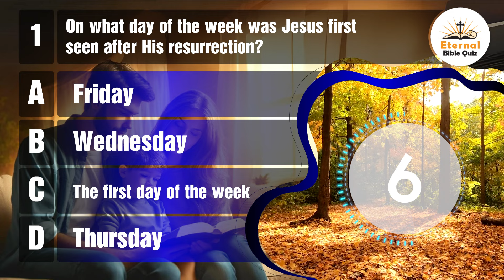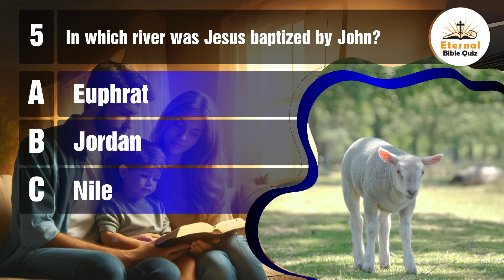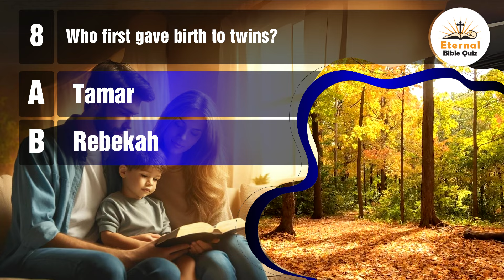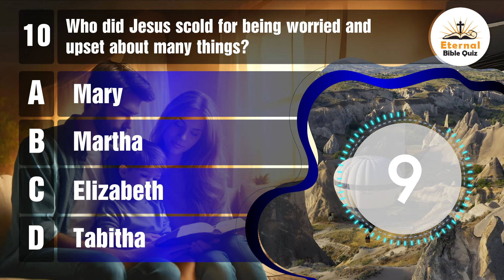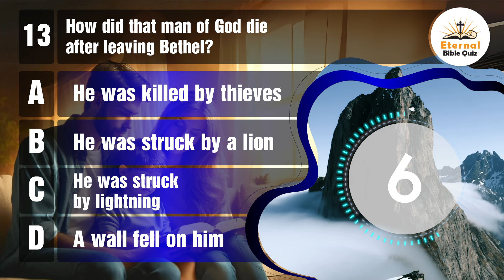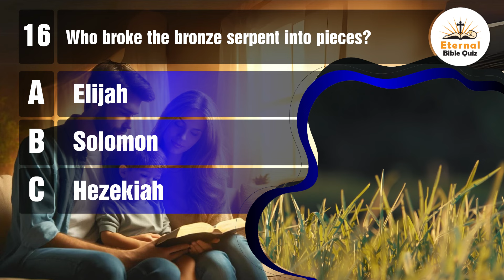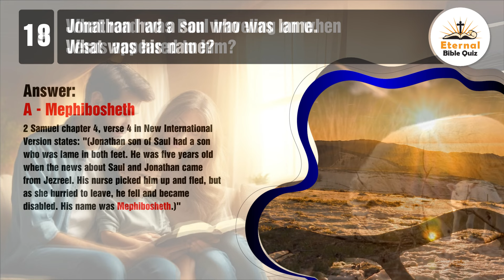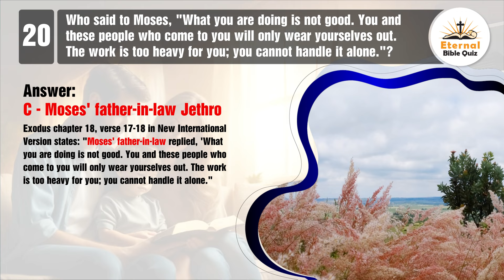🌟 Test Your Knowledge with These Hardest Bible Quiz Questions! | Eternal Bible Quizzes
Are you ready to put your biblical knowledge to the test? Join us for the hardest Bible quiz questions that will challenge even the most devout scholars. From obscure passages to in-depth theological concepts, this Eternal Bible Quizzes video will push your knowledge to the limit. Gather your friends and see who comes out on top as the ultimate Bible trivia champion!

00:00 - Intro
00:27 - On what day of the week was Jesus first seen after His resurrection?
01:16 - Where was Jesus Born?
01:59 - In whose image was man created?
02:41 - How many disciples did Jesus appear to on the road to Emmaus?
03:38 - In which river was Jesus baptized by John?
04:18 - How many times did Jesus say that someone should be forgiven?
05:15 - How did Pilate's wife describe Jesus?
06:07 - Who first gave birth to twins?
07:06 - What infant was raised by the Pharaoh's daughter?
07:52 - Who did Jesus scold for being worried and upset about many things?
08:56 - Where did Moses first encounter the Lord?
09:46 - What did the angel in the book of Revelation tell John was the ""spirit of prophecy""?
10:47 - How did that man of God die after leaving Bethel?
11:56 - In which town did Jesus heal a blind man by spitting on his eyes?
12:52 - Who was despised by his wife for dancing before the Lord?
13:44 - Who broke the bronze serpent into pieces?
14:47 - Which of the following is well known for being tall?
15:35 - Jonathan had a son who was lame. What was his name?
16:33 - What road was Paul traveling on when Jesus appeared to him?
17:29 - Who said to Moses, ""What you are doing is not good. You and these people who come to you will only wear yourselves out. The work is too heavy for you; you cannot handle it alone.""?
18:33 - End.